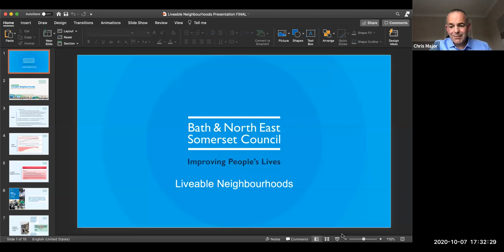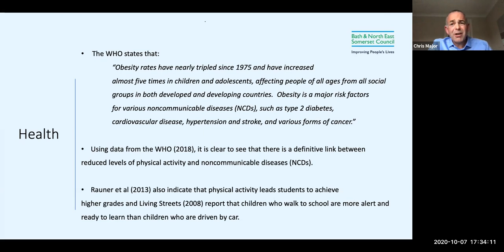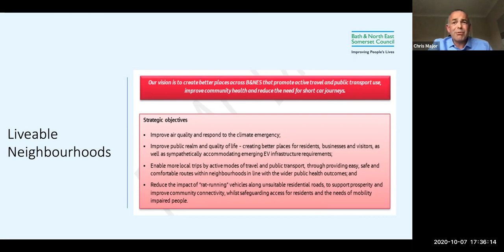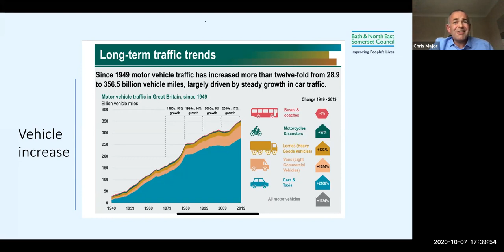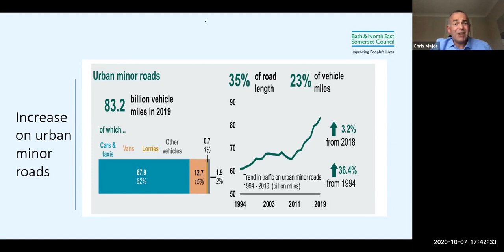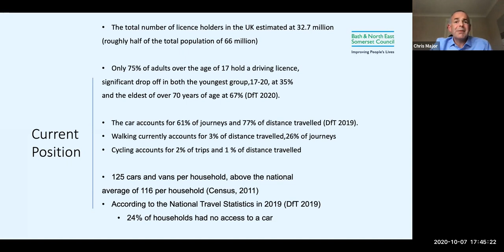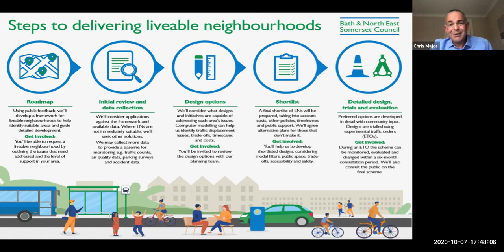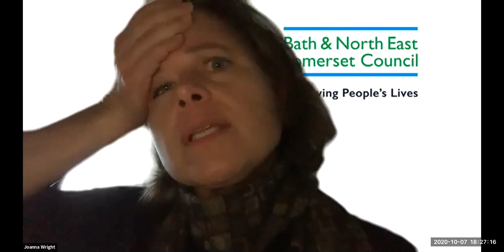Liveable Neighbourhoods Webinar 071020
Bath & North East Somerset Council invite you to a zoom webinar which covers our ambitious proposals for liveable neighbourhoods.

Liveable neighbourhoods are an important part of the council’s plan to tackle the climate and ecological emergency and to improve health and wellbeing across the area. It has developed three strategies which it now wants people’s views on. They are:
• Low traffic neighbourhood strategy
• Residents’ parking schemes strategy
• On-street electric vehicle charging strategy
These are particularly important if we’re to meet our climate emergency targets by 2030.

We’d like your views on developing ‘liveable neighbourhoods’ in Bath & North East Somerset.